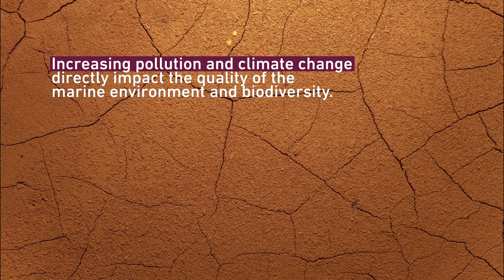Innovation Opportunity: Advanced Marine Environmental Quality Monitoring and Sampling by MOECC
Submit your proposal with innovative technologies which enable Autonomous Marine Water and Sediment Sampling and Analysis.
QRDI Council and the Ministry of Environment and Climate Change invite proposals for this innovation opportunity through the Qatar Open Innovation program. Visit the QRDI Portal to learn all the details and apply.